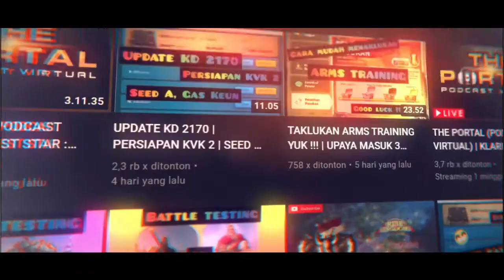FINALLY AMANITORE EXPERTISE !!! | "BANGUN TEMBOK 1384" | REBUILD KD | OPEN MIGRASI | RISE OF KINGDOM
Dukung dan PERCAYAKAN JUAL - BELI akun anda kepada TIM KAMI,

Dukung dan PERCAYAKAN Jasa JOKI AKUN, TOP UP VIA LOGIN dan UNBIND AKUN anda kepada TIM KAMI,